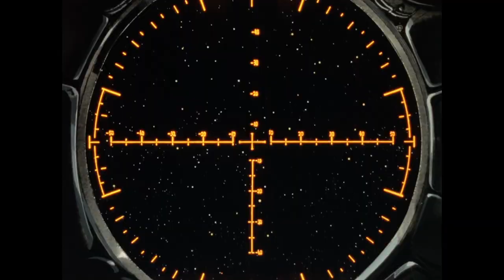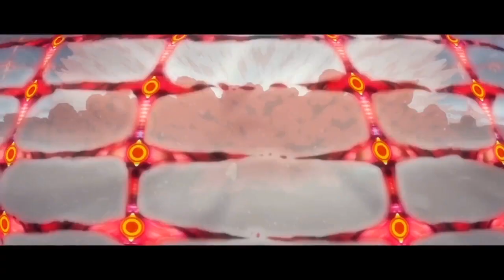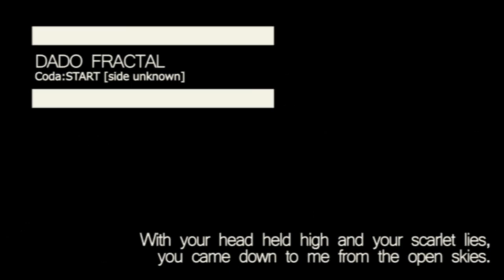Dado Fractal - 012 - 3x3 Eyes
Dado Fractal es el podcast que te propone bajarte del tren del hype para repasar esos animes de los que ya nadie habla. Hoy les traemos 3x3 Eyes. Esperamos que lo disfruten!

En el próximo episodio: Lodoss-tou Senki

0:00 Opening
1:25 Lado α
14:12 Lado β
01:19:31 Coda
01:39:15 Ending